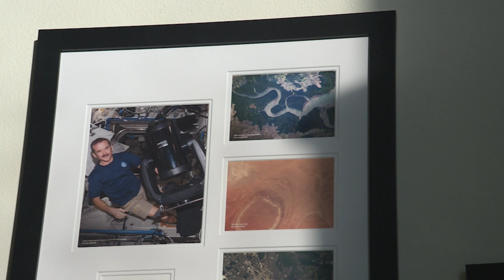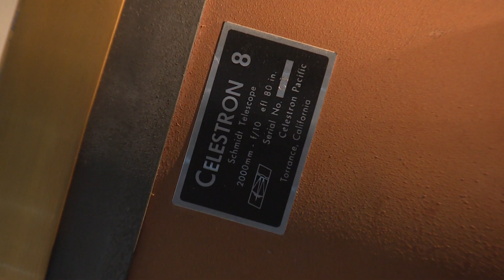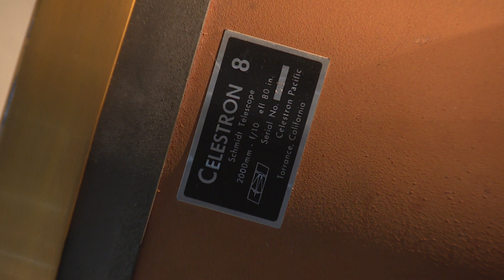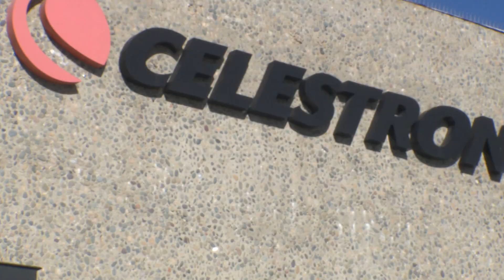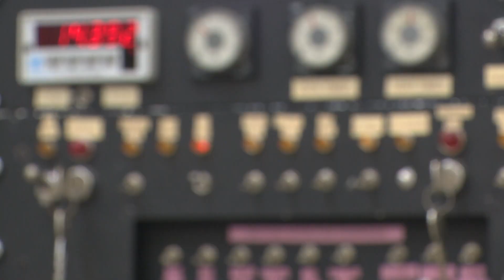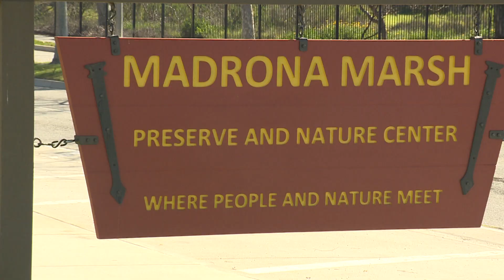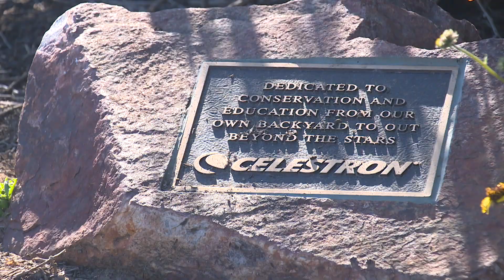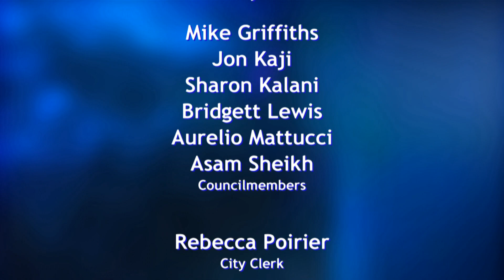Common Cents - Celestron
Celestron in Torrance is an optics industry leader and the number one maker of telescopes. Find out how this company helps both local and global organizations with its unique innovations and learn more about the company